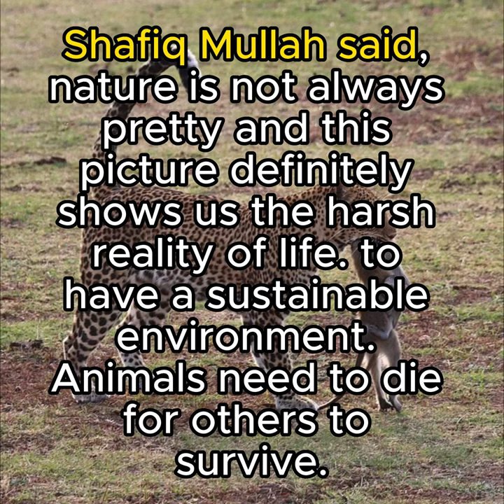A Heart Touching Photograph.